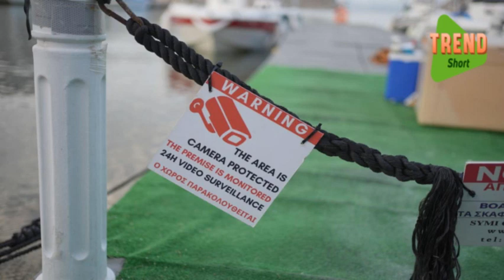Coroner Reveals Theory on Michael Mosley's Death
Podcast News

The coroner looking into the tragic death of Dr Michael Mosley on the Greek island of Symi has spoken to the press before publishing his findings on how the beloved health expert's holiday encounter ended.

Before publishing his findings on the cause of death of beloved TV health expert Dr Michael Mosley, the Greek coroner has explained what he considers to be the "most likely" cause of the British broadcaster's sudden death while on holiday. Symi Island.

"Stay informed and stay ahead with Trend Short! Our channel is your go-to source for up-to-date and accurate news from around the world. From politics to current events, we cover it all. With frequent updates and in-depth news coverage, you won't miss a thing.